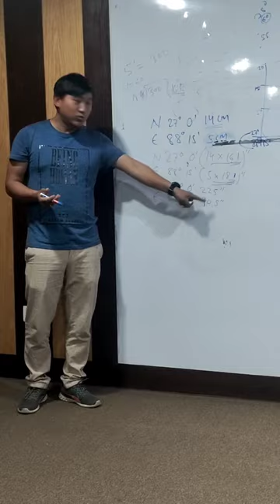Search & Rescue No. 5 (2023) HMI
S&R Course ,Total 21 days diveded into 4 Phase ,Best course for those who want to volunteer in some Rescue operation all over nation .